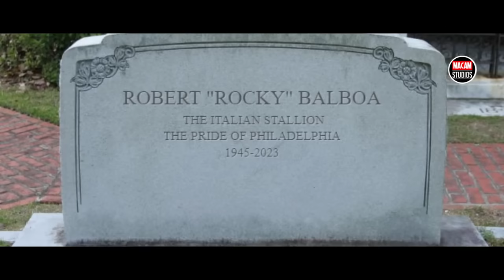CREED IV Trailer (HD) Michael B Jordan, Milo Ventimiglia | Rocky Jr vs Adonis Creed (Fan Made)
Rocky Jr faces Adonis Creed for the World Title to fight for their father's legacy.

As a movie lover just like you I have dream movies that has not come to reality yet.  So I made it my mission to use this platform to share my unqiue ideas to everyone!

Editing Journey:

Creating Creed 4 dream trailer was a good experience since I’m a big fan of the Rocky franchise. The main idea I came up with was bringing Zendaya into the franchise as Creed’s daughter learning to do boxing like her father. I think she would be the perfect choice since Zendaya is currently popular. I was fortunate to find clips of her doing boxing so it worked naturally. The second idea was to put Rocky Balbo’s character to rest. I made this clear by showing Creed talking to Rocky’s tombstone (which I edited). I used the clip from the ending of Creed 2 instead of talking to his dad it will be Rocky. “If something that speaks to you just jump for it” line from Michael B Jordan I used to build to connect the line “ I did it” as if Creed was talking about that being the advice from Rocky.

One main idea I heard from an article is to see Rocky Jr vs Creed for the fourth installment. I thought this was brilliant. This is the only way I can think of topping the 3rd film and could match the hype compare to Rocky IV. This storyline would be great because it would go full circle, like history repeating itself of Rocky vs Creed all over again. The challenge was looking for clips for the actor that play Rocky Jr, Milo Ventimiglia. Since I could not find clips of him doing boxing I simply used clips from Southpaw film to make it look like him. But that didn’t stop me from bringing this concept to life. “If he can do it, I can do it” line from Michal B interview talking about the director I made it about Creed talking about Rocky Jr saying if he’s father can do it he can do it.

VIDEO CREDITS | CREED 3 | MICHAEL B JORDAN COMMERCIAL FOR CHASE | 73 QUESTIONS WITH MICHAEL B JORDAN BY VOGUE | CREED III BEHIND THE SCENES | DEVOTION | MEN’S HEALTH AUSTRALIA INTERVIEW OF JONATHAN MAJORS | PROJECT & CONNECT AMAZON AD | ETALK INTERVIEW OF TESSA THOMPSON | BIG GEORGE FOREMAN | ZENDAYA THE APP TRIES BOXING | SHAKE IT OFF | VALENTINO AD STARRING ZENDAYA | THE COMPANY YOU KEEP | SOUTHPAW (2015) | THIS IS US S06 | THE ART OF RACING IN THE RAIN |